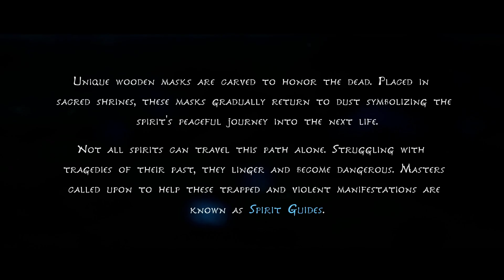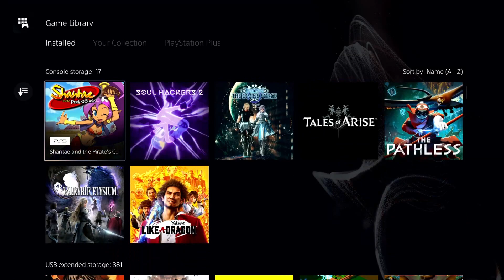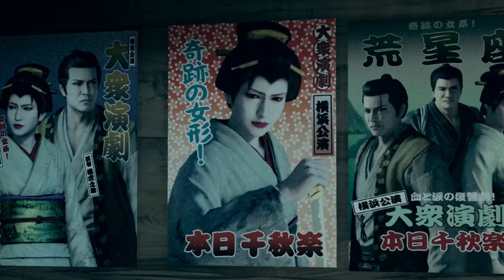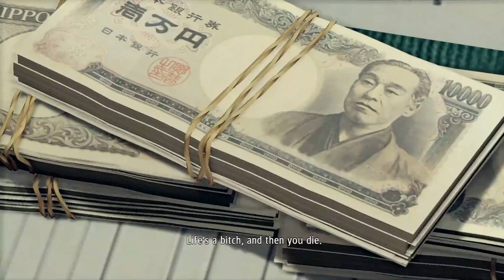New OBS settings test